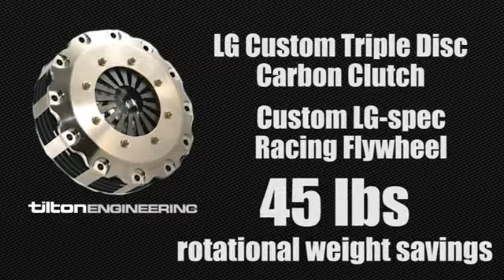LG Motorsports Corvette ZR1 at Spectre 341 Hill Climb 2011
LG Motorsports founder Lou Gigliotti and his 2010 Corvette ZR1 dominated last month's Spectre 341 Hill Climb with the overall win and setting a record for the fastest Corvette. Lou released a new video of the run today complete with his signature multi-camera view with some awesome telemetry thrown in for good measure.

For those not familiar with the Spectre 341 Hill Climb, the 341 refers to Nevada state road 341, a 5.2 mile stretch of highway from Silver City, Nevada to Virginia City. The route features 22 turns and the elevation changes from 5,000 ft to 6,200 feet above sea level along the route.

One weekend each year, Deputies close the highway and Spectre Performance hosts a sprint against the clock with cars ranging from daily drivers to full track-prepped cars make the 5.2 mile run. Those that can do it in 3:41 or less gain entry to the 3:41 Club.

Lou set the fastest time of the event with a run of 3:14 in his modified Cyber Gray Corvette ZR1, shaving 7.3 seconds off his 2010 time and averaged 96.27 MPH. His time represents the fastest of all Corvettes and he's only 4 seconds off the fastest time ever, 3:10.53 set by Spectra Performance founder Amir Rosenbaum in a highly modified Ferrari F40.